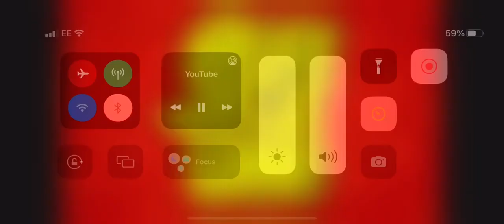CBeebies big fun time song Sid 2007 2009